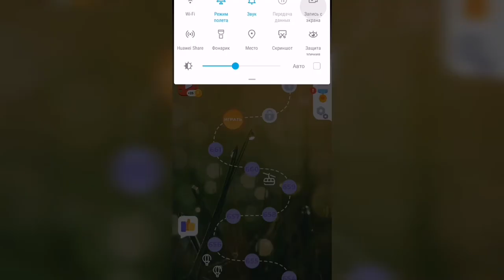Линия слова / Любуясь закатом / Уровень 662